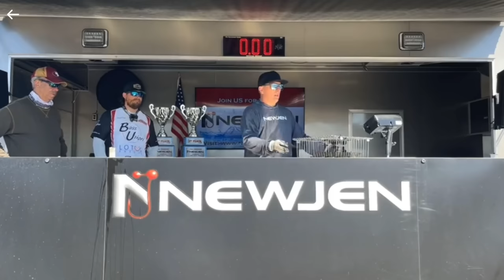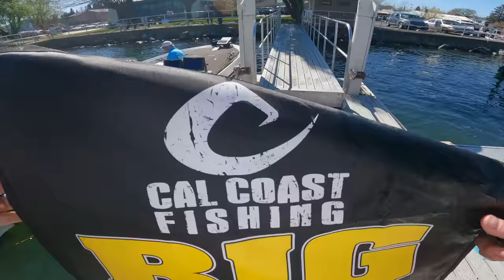A Bass Tournament Experience | NewJen Pro/Am on Clear Lake April 2023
My experience fishing a tournament with NewJen Bass on Clear Lake in the Spring...
The Underspin I Use - TBD
Baits, Tackle, & Gear Used.